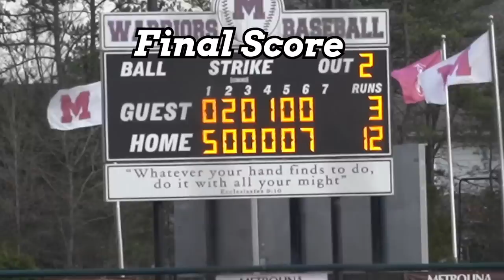NUMBER 1 RANKED Shortstop in NC Perry Hargett takes on Gasoton!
Perry Hargett Top Ranked Shortstop in the class of 2024 & Metrolina Christian take on Gaston Christian, and you even get to see Perry get on the mound which was a first for me! Metrolina also has A Davidson Commit in Will Brooks and a ECU commit in Neil Griffin!